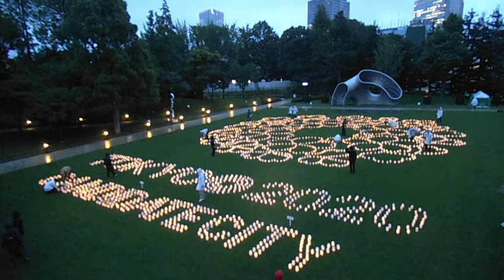DSCF6663東京ミッドタウン夏至キャンドルナイト20130620